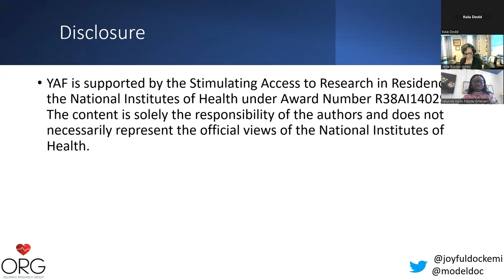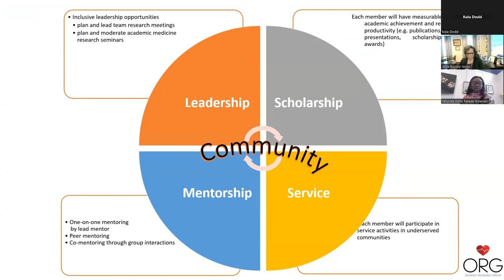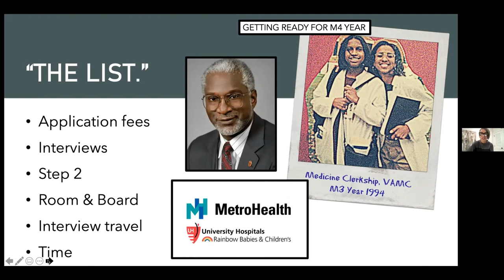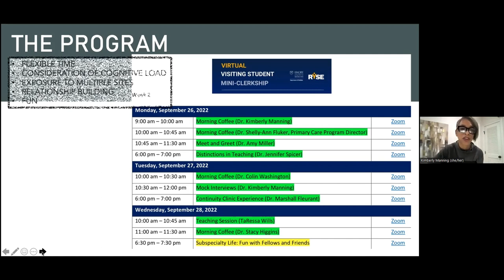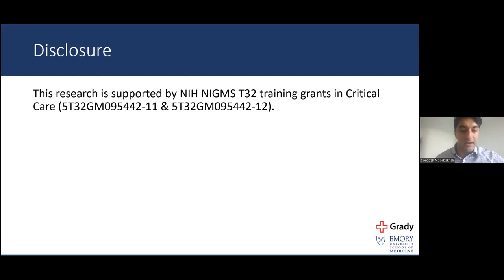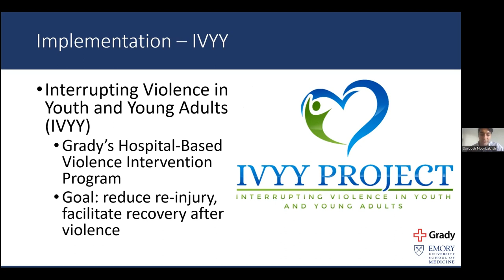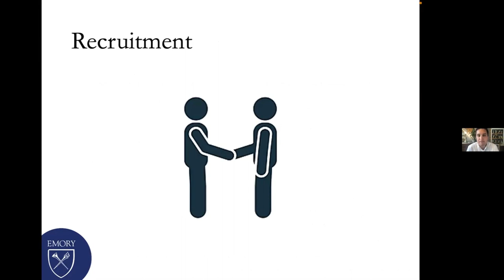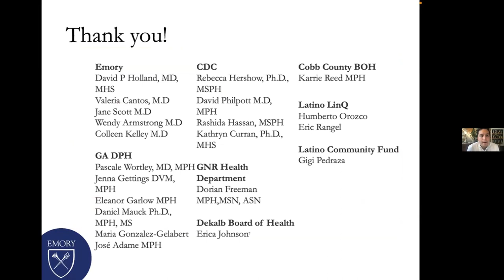2023 Health Equity Day - Featured Presentations